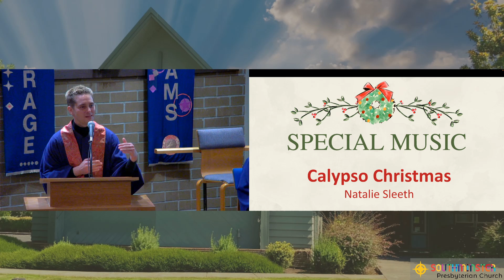12:4:22 Calypso Christmas, Southminster Presbyterian Church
12:4:22 Calypso Christmas, Special Music, Chancel Choir, Southminster Presbyterian Church